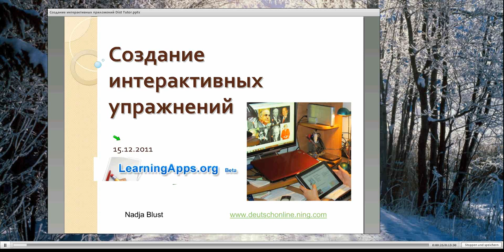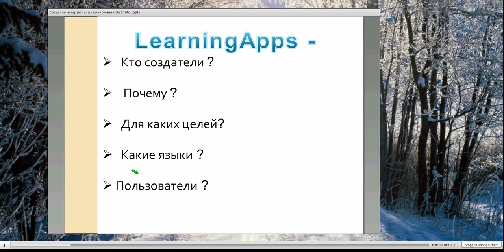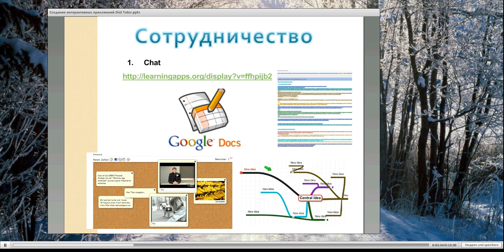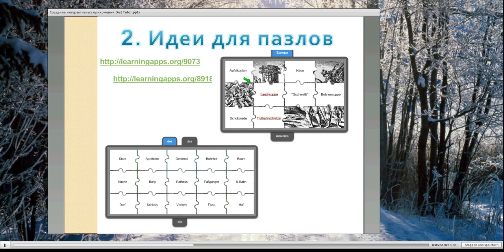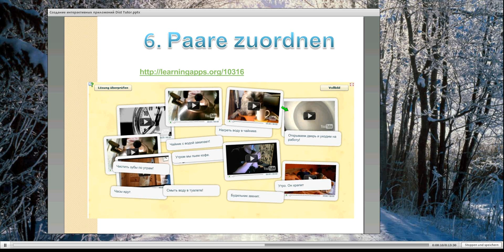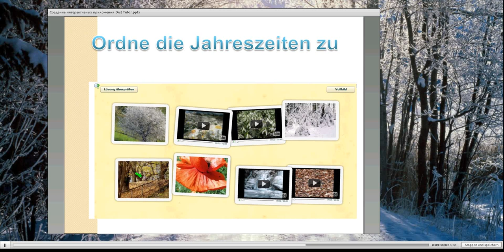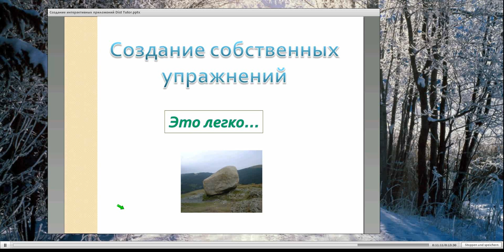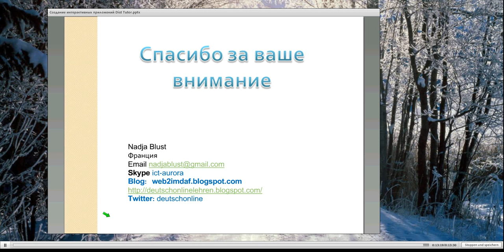Создание интерактивных упражнений 18.12_0.flv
В данном фильмы Вы познакомитесь с возможностью создавать
интерактивные упражнения для Smartboard, IPAD.
Их можно применить для уроков и для индивидуального обучения.